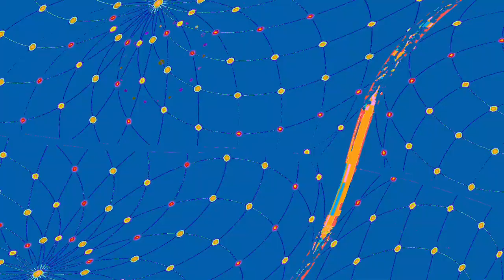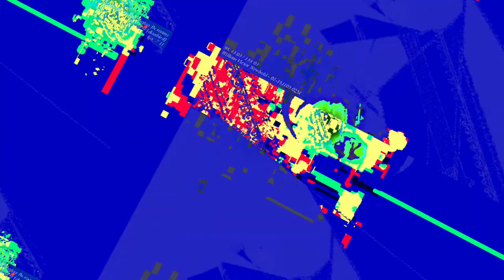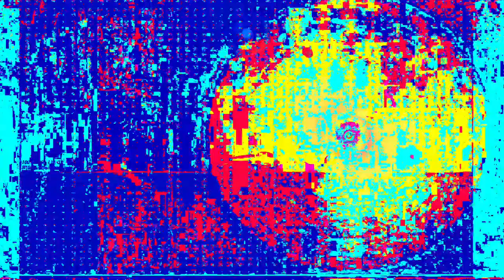[EPILEPSY WARNING] Movie 23 06 11 02h59m40s